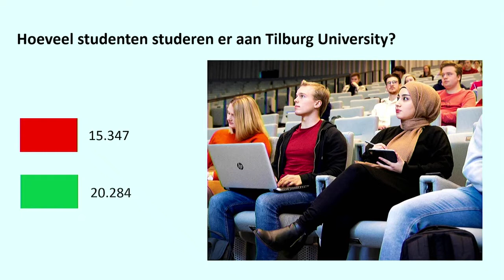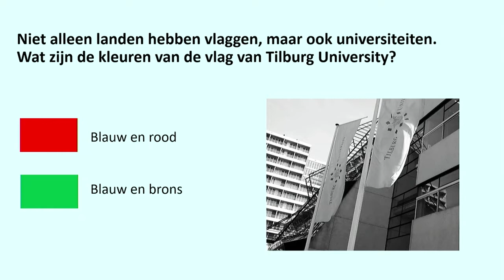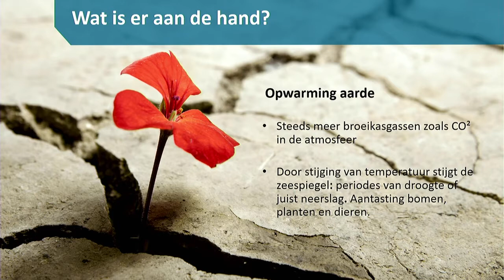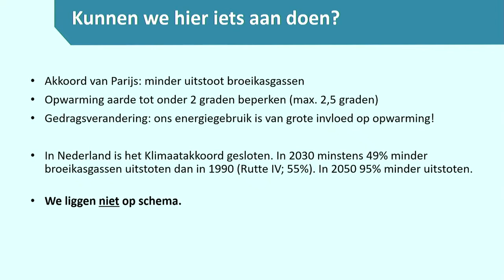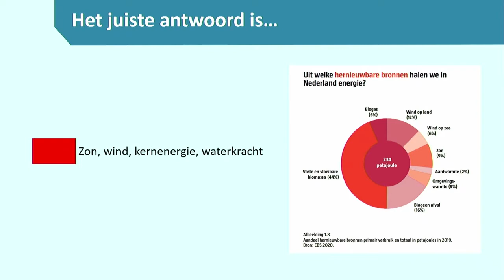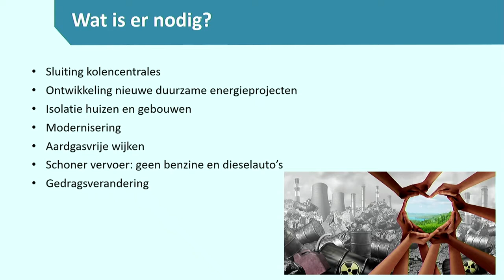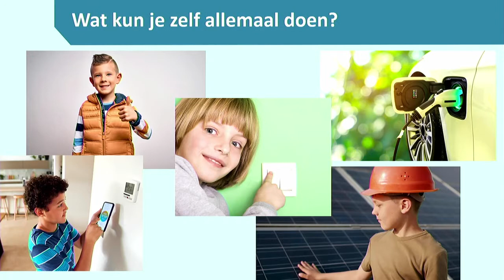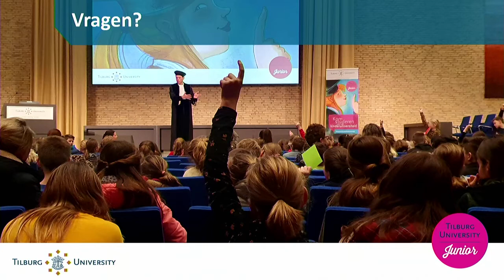Kinderuniversiteit - ''Hoe houden we de aarde cool?'' door professor Saskia Lavrijssen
De wereld heeft te maken met klimaatverandering. De opwarming van de aarde heeft invloed op het dagelijkse leven van miljoenen mensen en dat zal in de toekomst alleen maar meer worden. Daarom moeten we overstappen naar andere bronnen van energie. Welke bronnen zijn dat? En wat kunnen kinderen zelf doen? Je leert het tijdens de Kinderuniversiteit van Professor Saskia Lavrijssen van Tilburg University. Dit college vond plaats op woensdag 16 maart 2022.